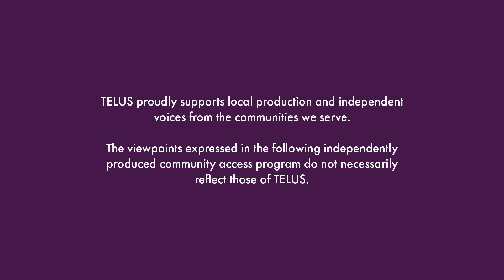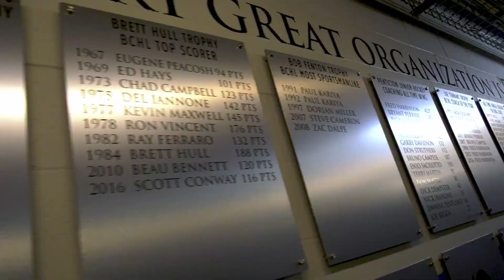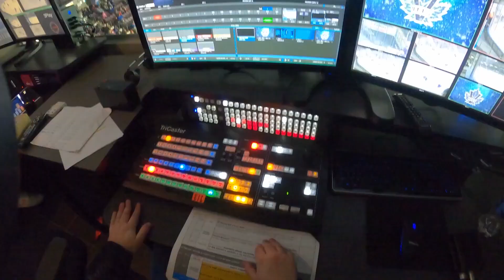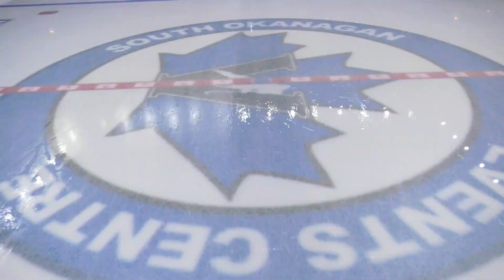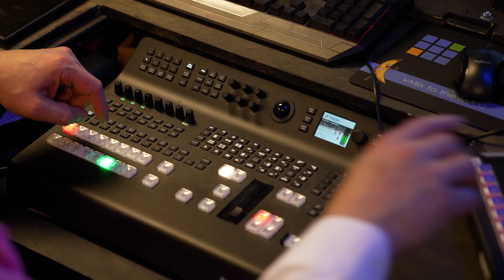Veesnation - Making Hockey History S1 Ep 05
Behind the scenes look at the special "Pink the Rink" night game operations and a typical broadcast. (Penticton)